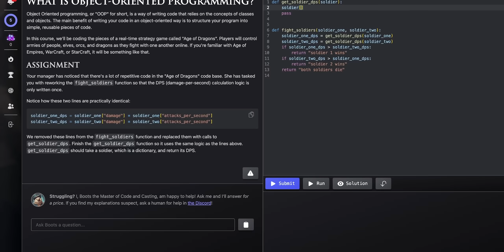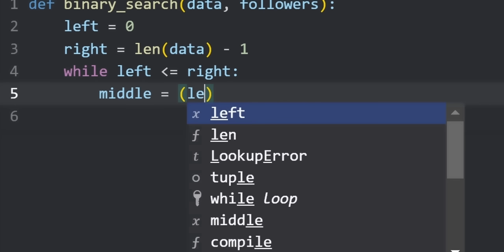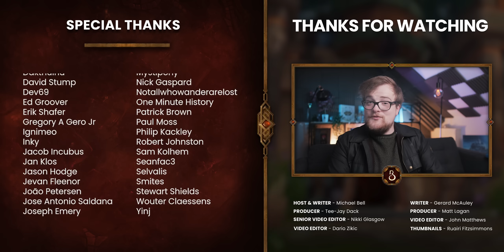Well… This Makes The War Within A LOT More Interesting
Learn Back-end Programming and check them out on Boot.dev’s YouTube: @bootdotdev!
Xal'atath warned us. Something is under the Tomb of Sargeras. Something that even predates the Titans' arrival on Azeroth.